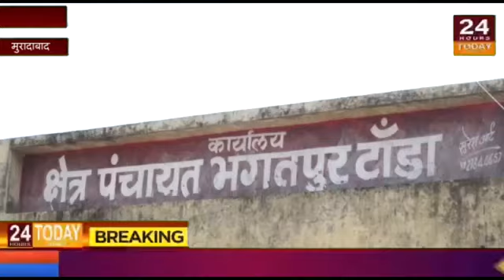मुरादाबाद से लोकेश सिंह की रिपोर्ट